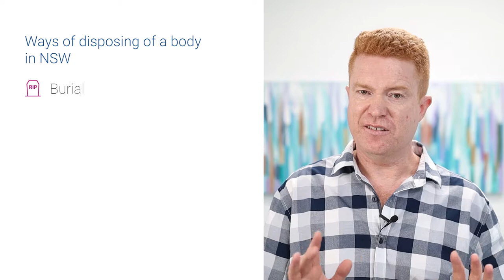How to dispose of a body - S03E06 - Adrian Corbould, NSW Accredited Specialist – Wills and Estates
How to dispose of a body... legally.

Your executor has the responsibility of disposing of your body after you die, so it's important that they know whether you want to be buried or cremated. By detailing your wishes in a valid will, your loved ones know exactly what they need to do.

Just remember to choose a method that is legal in NSW! Partner and Accredited Specialist (Wills & Estates), Adrian Corbould explains your options.

Adrian: I wish for my body to be pushed out to sea and set on fire like my ancestor, Garbold the Viking.

Hello, I’m Adrian Corbould, Accredited Specialist in Wills & Estates at Turnbull Hill Lawyers with the Battle of Wills series where I talk about contested estates and wills generally.

We’ve talked at length how a will maker can put in their will how they want their assets to be divided and express how they wish for their body to be disposed of.

Around the world, there are many legal means to dispose of one’s body. For example, in the Himalayas, there’s sky burial where a body is carried up a mountain and left to the elements. In India, a body can be burned in a funeral pyre and the remains placed in the river Ganges, and there’s also mummification.

I’ll take you back to the example I gave before about my wish for my body to be placed on a boat, pushed out to the ocean, and set on fire, an old Viking tradition. There’s 440 deaths in Australia every single day. Now, can you imagine the complications that would arise if everyone’s executor had to carry out these very specific means of body disposal. It would be manic.

In New South Wales, there’s really three means by which a body can be disposed of.

Burial
First one is burial, mainly in the earth. That’s the most common. A body can be buried in a vault. That’s even less common because of the expense of all that goes with that. Also, it can be buried at sea, but that’s very, very rare. Have to meet a lot of criteria.

Cremation
The second one is cremation. That’s where a body is burned in a crematorium. Cremation is very highly regulated mainly to minimise criminal activity of disposal of bodies illegally.

The third way is organ donation where someone leaves their body with the intent that their organs be used to help those who live beyond them live or be used for science. Afterwards, the body is generally cremated.

Now, linking it back again, you can put in your will how you want your body to be disposed of, but you also should keep in mind that your executor has 100% responsibility as to your body disposal and they will only do it if it is a legal means because if they do it illegally, they could be held criminally responsible. When preparing a will, it’s always best that if you mention how you want your body to be disposed of that you put it in a legal means, burial, cremation, with any other ancillary provisions.

There are several court cases each year over parties fighting over the means of a body disposal. These are generally where there’s been an intestacy, no will, where there’s been no instruction as to who the executor is or the means of burial. You’ll have different interested parties, could be a spouse or children fighting over the means of burial whether that be on traditional lands or in a traditional means to a culture. Those cases are very expensive, drawn-out, generally could have been avoided if a valid will had been left specifying a legal means of burial.

So, when preparing your estate planning, don’t just think of oneself, think of those who have to carry out your wishes thereafter, your executor and your family.

I hope this has been of some interest. Talk again next time.